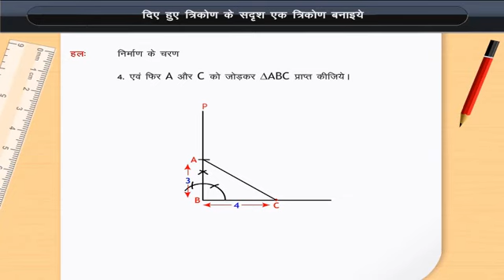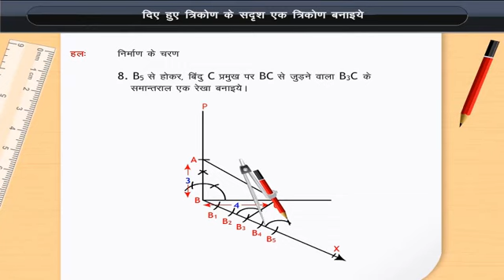दिए हुए त्रिभुज के सदृश एक त्रिभुज बनाइये I | Creation of similar triangles I | Class 10 | Maths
Check out our Thinkbooks on Amazon, teaching 21st Century skills like:
- Analytical Thinking,
- English Ability and
- Maths Aptitude